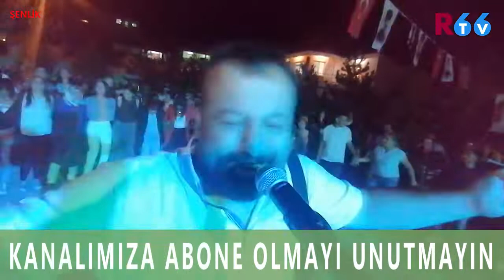Yukarı Emirler Köyü Tanıtımı 23.Bölüm